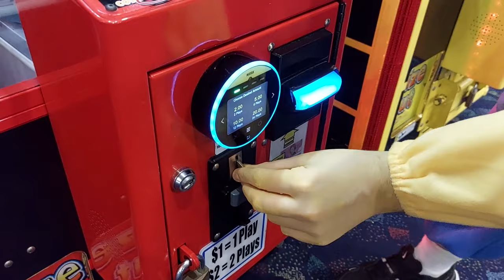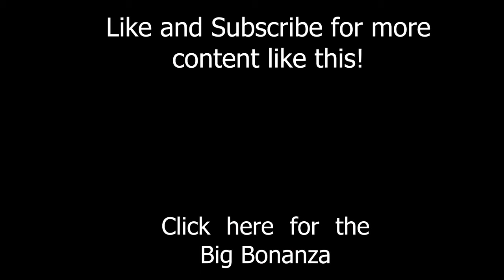When The Boys Go To See Minions